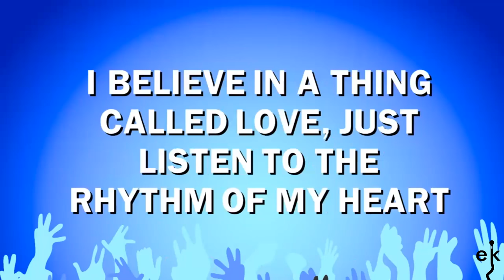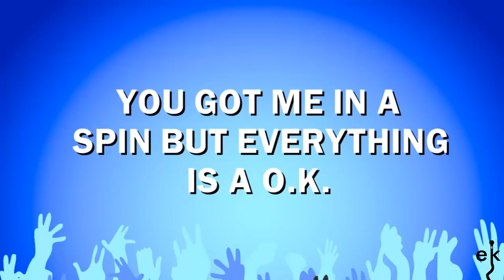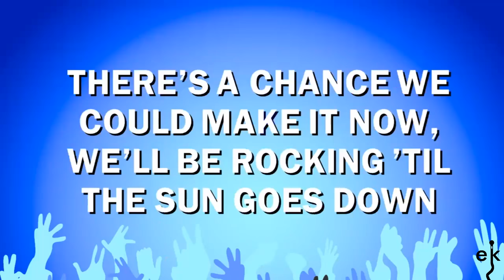I Believe In A Thing Called Love - Darkness (Karaoke Version)